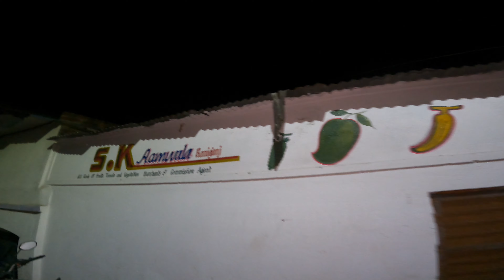Lichi Loading Ho Gaya Rocket Mandi 🚀 Dena Hai